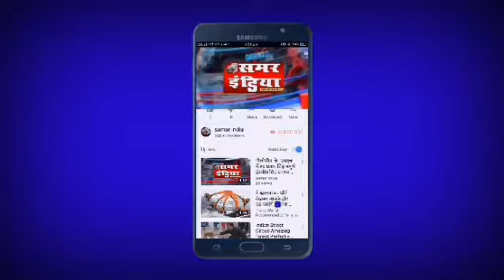सुल्तानपुर:-कानून का मजाक उड़ाने वाले वर्दीधारियों पर गिराई गाज, कइयों के खून से रंगे थे हाथ..